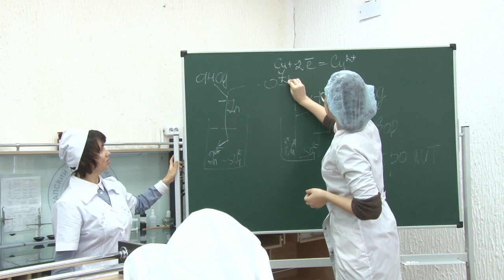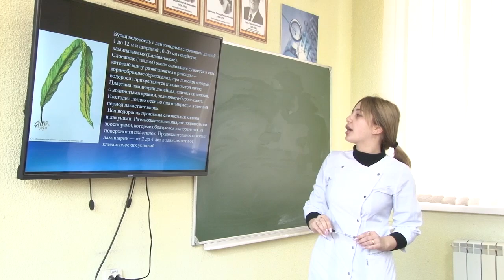Где готовят фармацевтов в Анапе